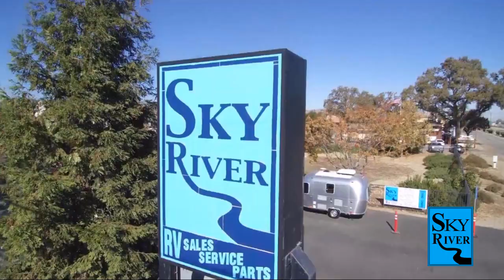2023 Coachmen Rv Freedom Express Ultra Lite 274RKS Paso Robles Pismo Beach Atascadero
2023 Coachmen Rv Freedom Express Ultra Lite 274RKS Stock Number: FR23173 Vin:FR23173.